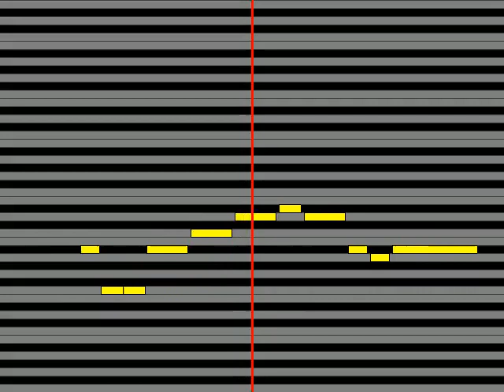【ガイドメロディ】 ナユタン星人 惑星ループ